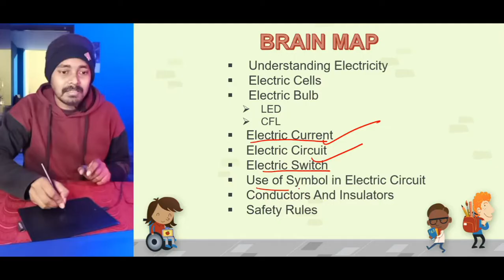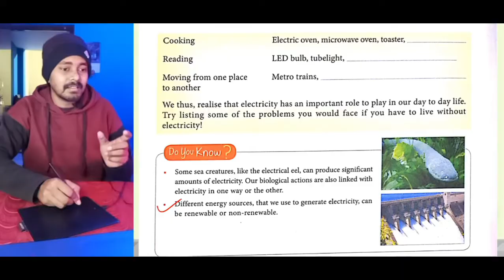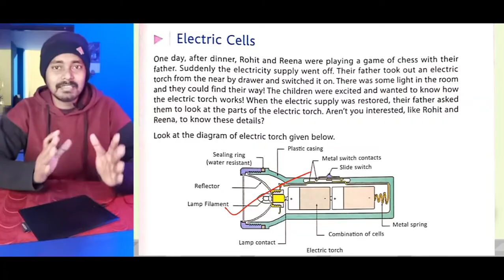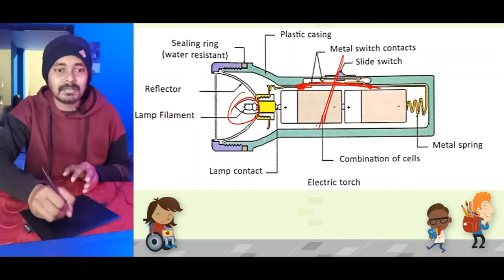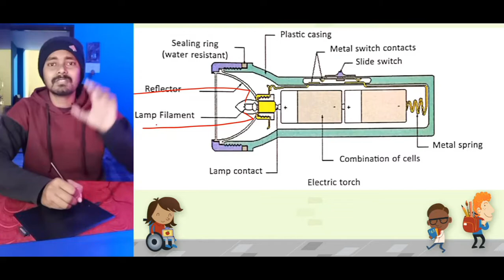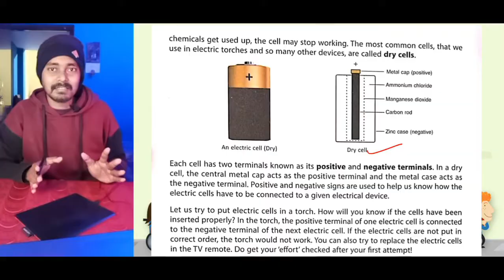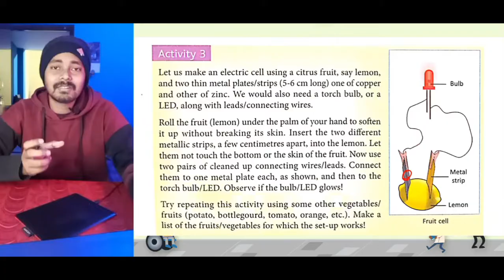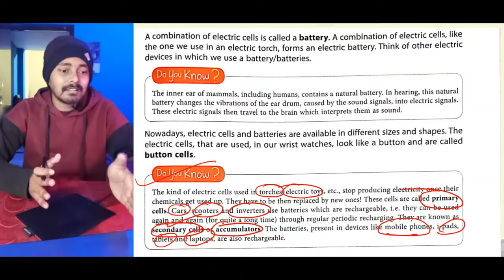Chapter 11 | Electric Current and Circuits | Class 6 DAV Science (Part 1) 🔥🔥🔥